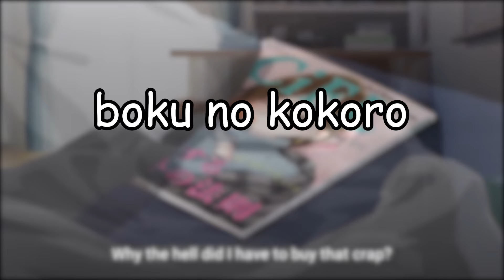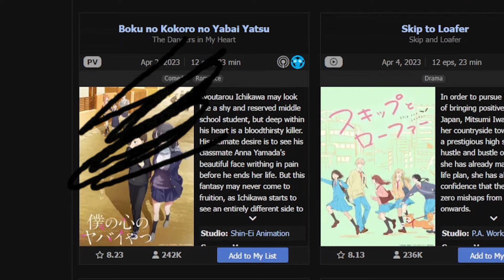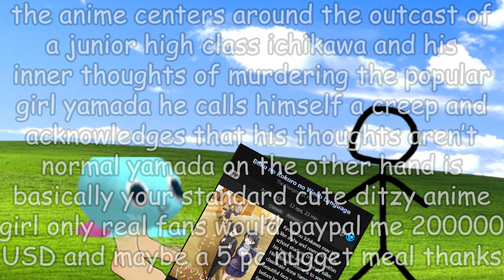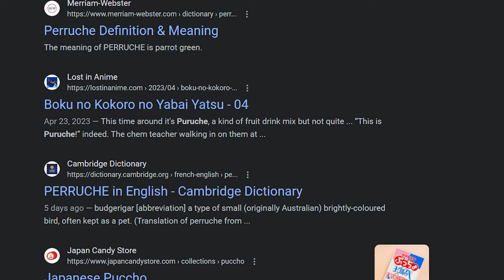I Gave This Anime A 2nd Chance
me when the dangers in my heart was actually the friends (romantic interest) we made along the way